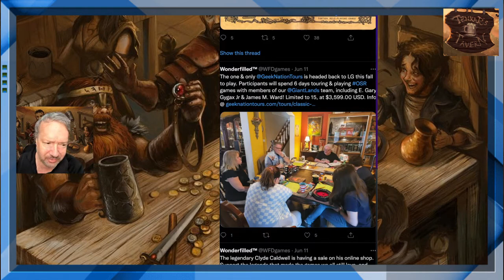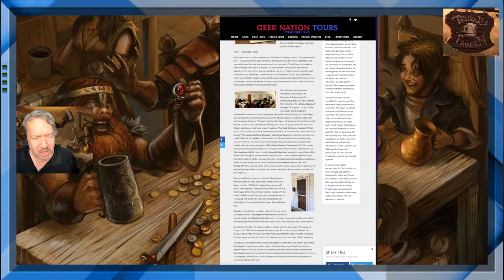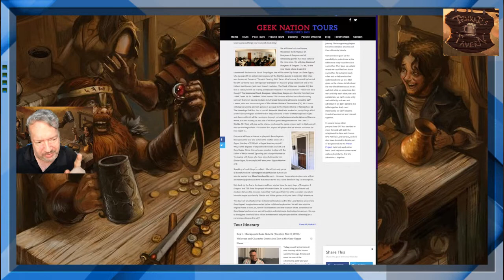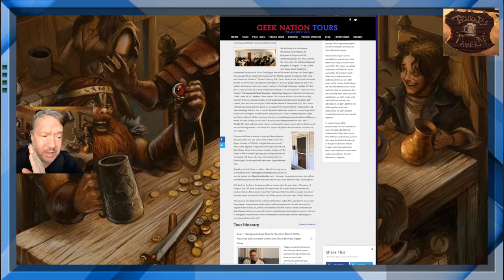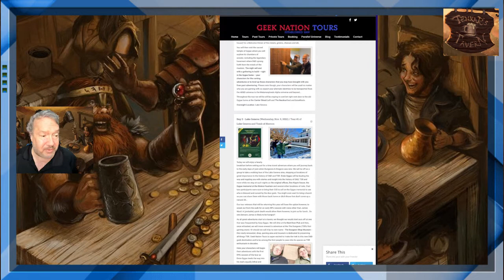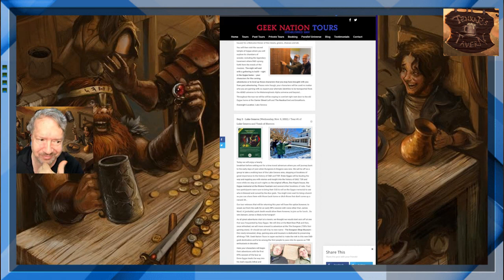Wonderfilled, nuTSR & Geek Nation Tours - Is This a Reconciliation or is it Simply Cold Hard Cash?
Last summer Wonderfilled & nuTSR had a very public falling out and separation. Now, nearly a year later, they appear to be reconciling.
And its only $3,600 a person for a Geek Nation Tour ticket ;)
This is a human-readable summary of (and not a substitute for) the license.